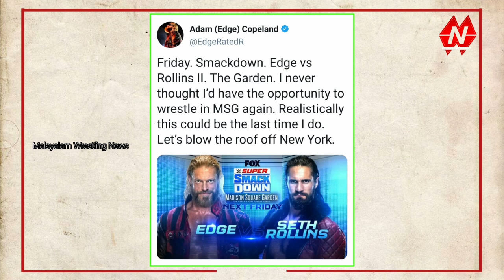Edge Last WWE Match | Jon Moxley Wins GCW Heavyweight Title 🔥 | MWN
About MWN Channel
ഈ ചാനൽ പൂർണമായും Wrestling വാർത്തകളും ഒപ്പം Wrestling Videos പങ്കുവെക്കാൻ ഉള്ളതാണ്.